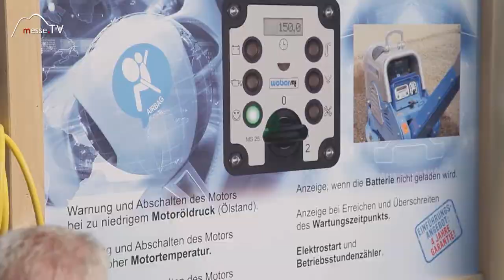Weber MT • Motorschutz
Weber MT ist Spezialist im Bereich handgeführter Verdichtungsmaschinen. Auf der Fachmesse für Baumaschinen, der bauma führen sie ihre Geräte vor.

Wir wollten wissen wie der Motor geschützt wird. Welche Vorrichtungen hat Weber automatisch eingebaut, um den Motor lang leben zu lassen? Inwiefern hier der Ölstand, die Temperatur und der Luftfilter gewartet werden, wird Ihnen im Messevideo erklärt!

Interview mit Rüdiger Raabe auf der bauma 2016.